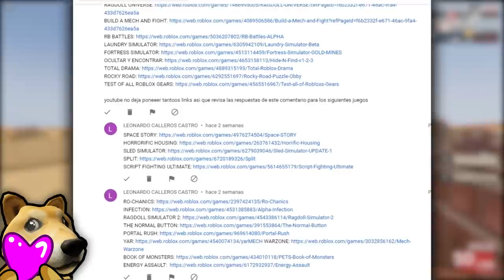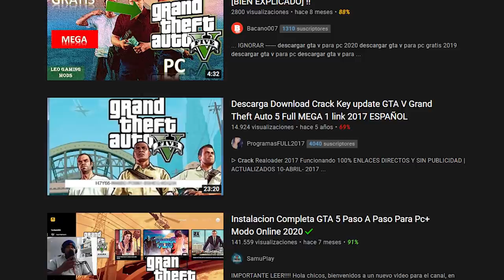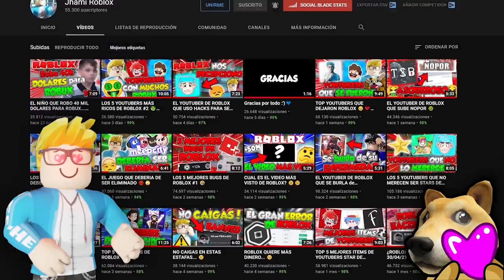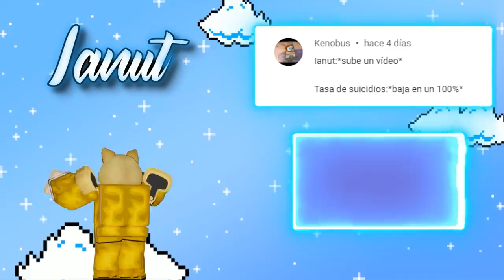5 Juegos que NO CONOCÍAS de Roblox (Parte 3) 🤔✨ ft. Jhami Roblox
⭐ REDES DE JHAMI ⭐

5 Juegos que NO CONOCÍAS de Roblox (Parte 3) 🤔✨ | TOP 5 ROBLOX

0:00 Intro
0:22 Introducción del vídeo
1:24 Número 5
3:05 Número 4
4:29 Número 3
6:00 Número 2
8:03 Número 1
9:48 Agradecimiento a los miembros y despedida
10:21 Outro
10:32 Outro (Top Comentario)